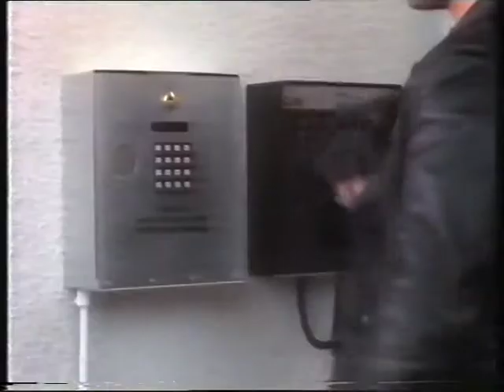Diedrich Bader is "The Searcher" - #4 - stereo